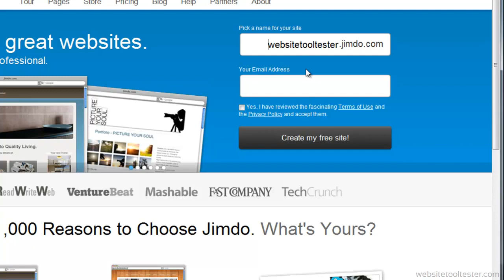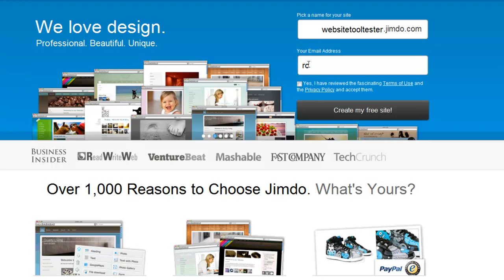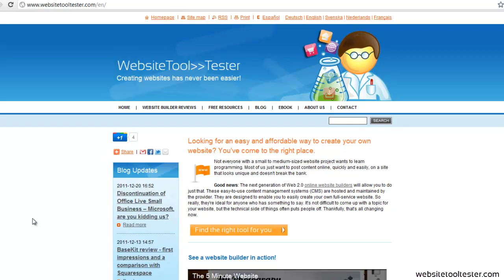Jimdo: signing up for an account and choosing a domain name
In this video I will show you how to sign up for a free Jimdo website and what kind of domain name you can get with Jimdo.

And here's more information on how to transfer or point an existing domain to Jimdo
If you have any questions please leave a YouTube comment!